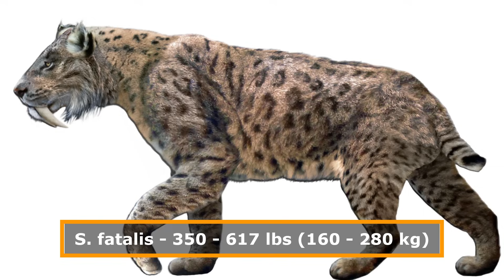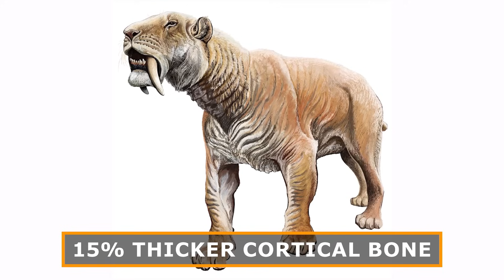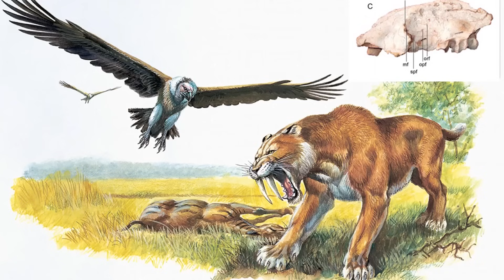The Most Terrifying Bite in Prehistory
Imagine facing a giant cat with teeth like huge knives. Would you call it the king of prehistoric predators? What animal could have had the most terrifying bite ever? In fact, the title might belong to an Ice Age feline. Meet Smilodon, the saber-toothed cat.

Its name alone sounds scary, and its teeth were legendary; some grew nearly a foot long (30 cm)! But was Smilodon’s bite really the fiercest? Did it crush bone like a bear, or was it more like a surgeon’s scalpel?

Stick around, we’ll unravel Smilodon’s secrets and see how it stacks up against today’s big cats. You might be surprised whether its bite truly ruled, or if this saber tooth relied on something else to make it truly terrifying.